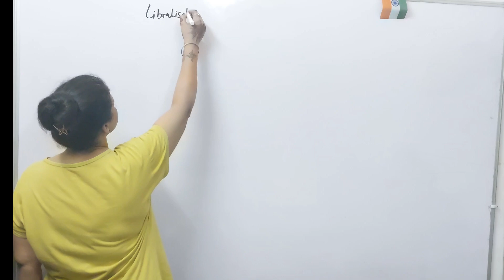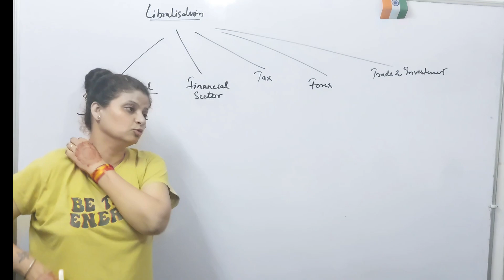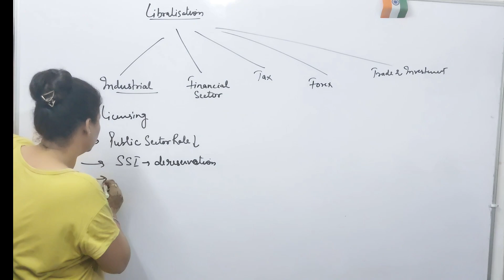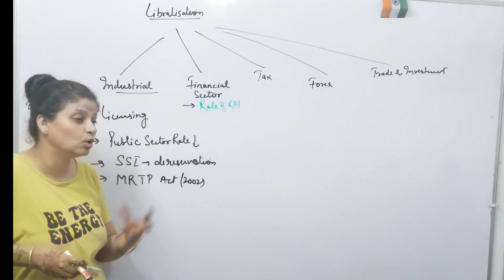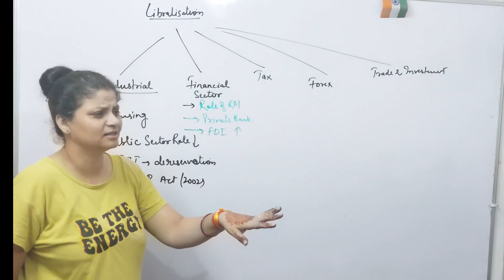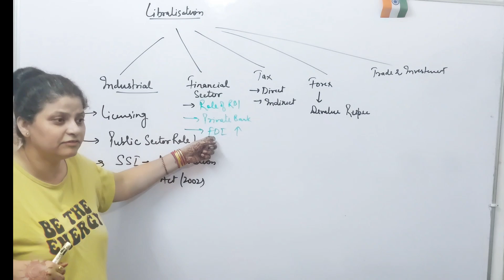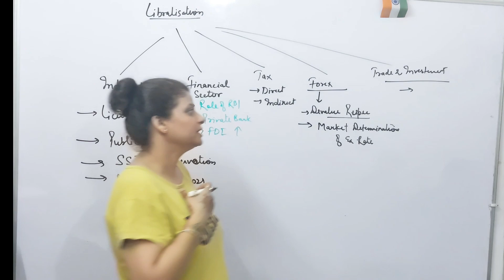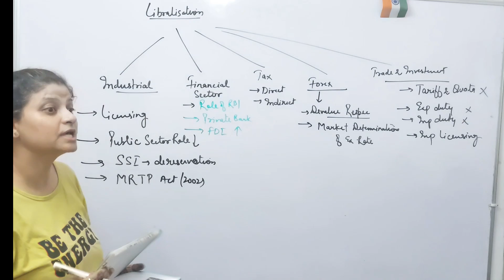NEP - 1991 | Liberalisation detailed explanation by vedika commerce classess | One shot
Dear Students!
You will learn the basics of commerce especially, the points you feel tough in easy manner.
So, always be with us for betterment of subject at any level.

Love to all students.